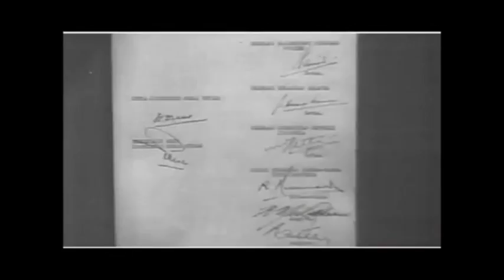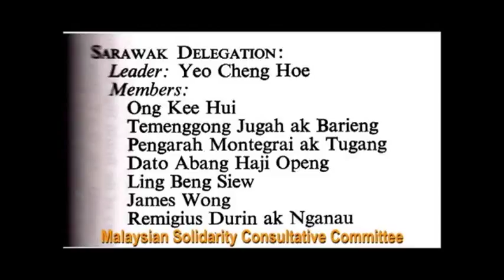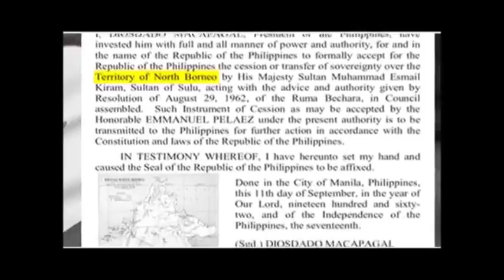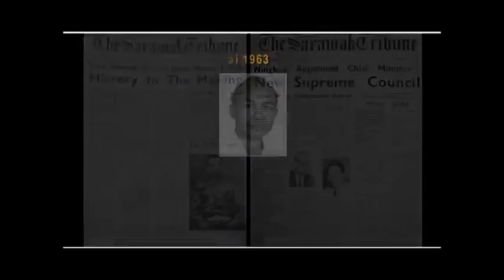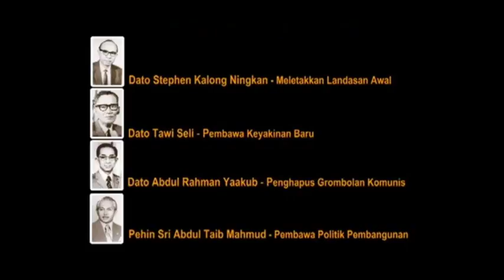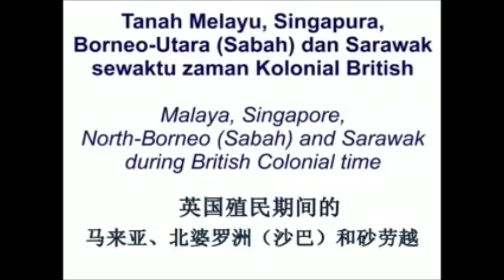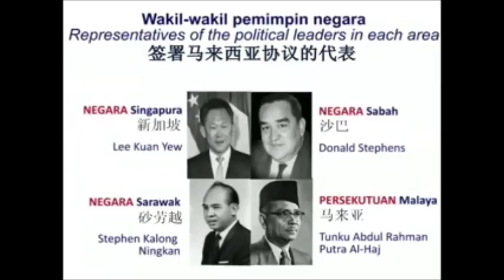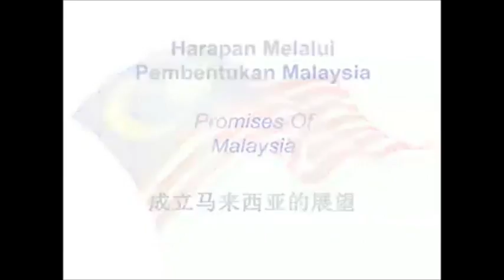Pendudukan Jepun di Tanah Melayu (10/18) [1/6] - Kelahiran Malaysia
-MALAYSIA
-Perjanjian Malaysia
-Persekutuan Malaysia
-16 September 1963
-Sabah
-Sarawak
-Suruhanjaya Cobbold
-Komunisme
-Konfrantasi Indonesia, Ganyang Malaysia
-MAPHILINDO
-Demokrasi Berpelembagaan